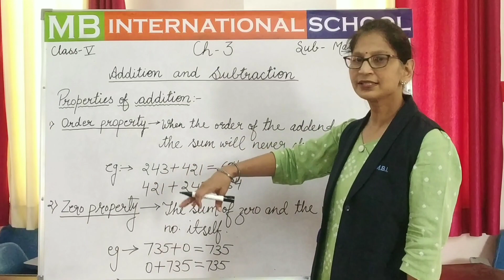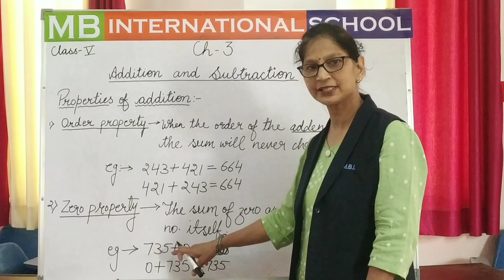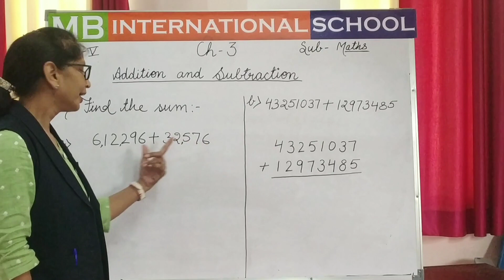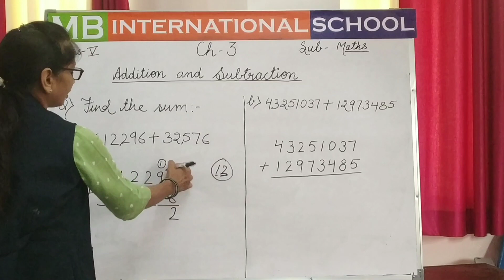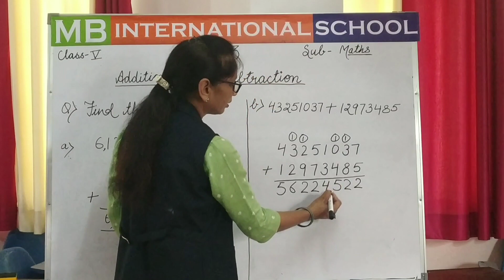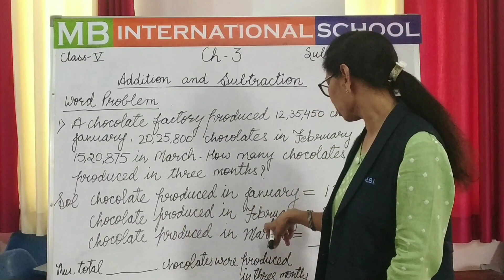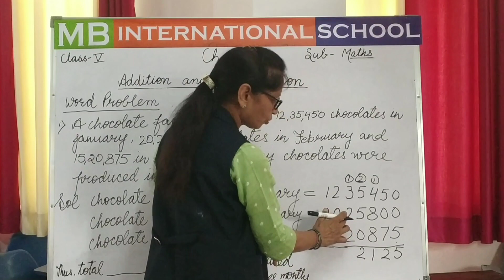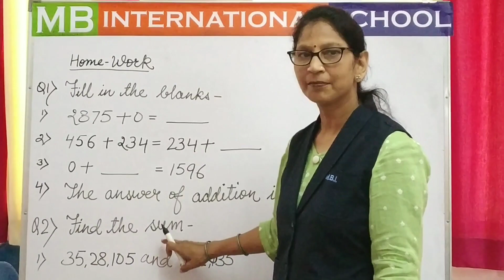class v-chap 3(Addition and subtraction) lecture 1 math